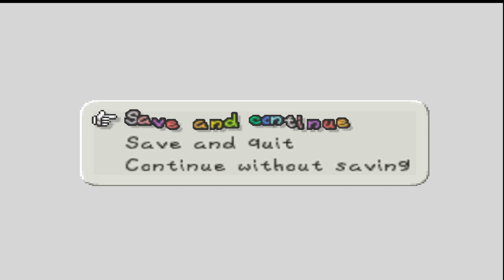Paper Mario Part 16: Dark Clouds & Penguin Murder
We take on an evil cloud before setting our eyes to the frigid north where the last Star awaits!